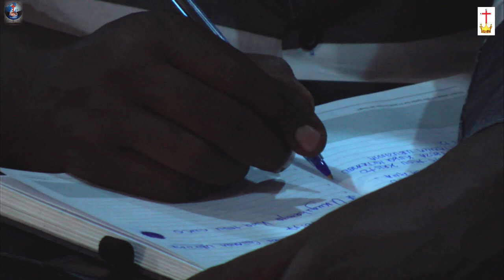NAREMEWE GUTANGA UBUZIMA DAY 2 With Pastor Peter Bushayija 16 March 2022